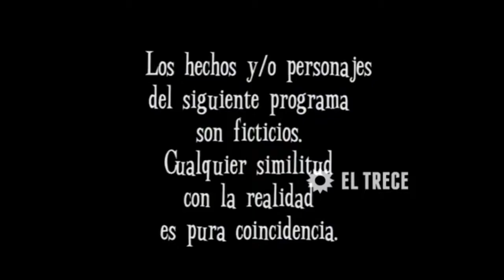entrada de Son amores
Son amores fue una telecomedia argentinaproducida por Pol-ka Producciones, y emitida por El Trece durante las temporadas 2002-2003,

Historia de son amores
Roberto Sánchez (Miguel Ángel Rodríguez), un hombre solitario, que cree haber nacido para convivir con nadie. Árbitro de fútbol, se ve obsesionado por las normas en la vida, como por el reglamento del juego. Cuando comienza la historia su transcurrir por este mundo comienza a cambiar. Su pareja lo abandona, y cuando se cree nuevamente solo lo invade la presencia de sus sobrinos.

Porque ésta también es la historia de Pablo (Nicolás Cabré) y Martín (Mariano Martínez), los dos hijos de la hermana de Sánchez que vienen de un pueblito del interior, y llegan a instalarse en casa de su tío con la meta de probar suerte y triunfar en el fútbol, jugando en la primera de All Boys. Poco tiempo después se suma a la presencia de los dos muchachos la hermana menor, Valeria (Florencia Bertotti) que no soporta más la vida pueblerina.

Primera temporada de son amores tiene 245 capítulos
Segunda temporada de son amores tiene 218 capítulos